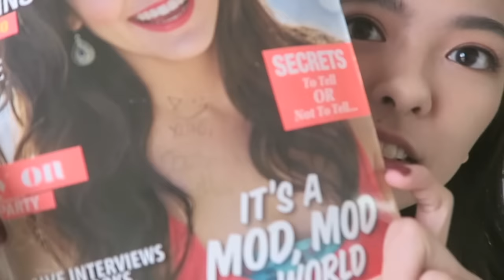WINTER TAG ❄️ 冬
Hello~~我是Sharpay~謝謝你/妳看我的影片～
我真的不知道怎麼翻譯winter tag哈哈
幫個忙～
希望大家還喜歡這隻影片💖

🌟商品資訊:

3CE姨媽色 BR06

YSL雙色蜜唇膏 10

還是老話一句,我喜歡或是我適合的東西不一定適合你
一定要先試試看在被燒喔🔥
凹嗚凹嗚🐶

我平常也會在instagram上分享工作生活
有興趣的話一定要去看看喔！嘿嘿～凹嗚凹嗚
影片中的妝容：

妝前：霓淨思控油持妝乳＋The Face Shop艷陽女神防曬乳
粉底: dior forever超完美持久粉底
遮瑕： Clio Kill Cover遮瑕膏 Maybelline 黑眼圈擦擦筆
蜜粉：Laura Merier 柔光透明蜜粉 and 晶亮蜜粉（眼下）
眉筆: Benefit這細我的眉筆
腮紅：無
打亮：無
眼影:
微醺Bar-12色礦物眼彩盤

眼線筆：tony moly 眼線膠筆 02
睫毛膏：Kiss me
唇彩: 看影片你就知道惹

(黑五期間有五折優惠快去看)